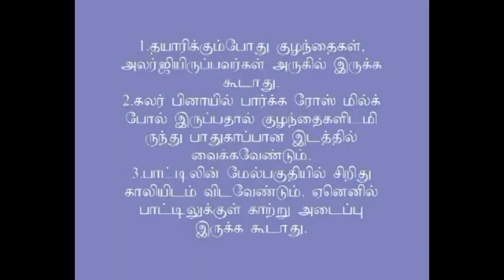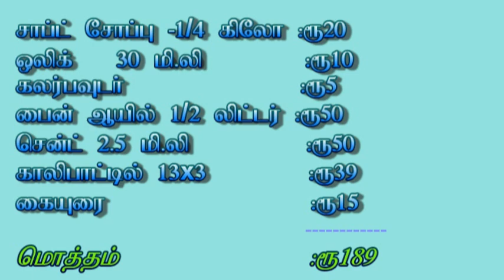பினாயில் தயாரிக்கும் முறை